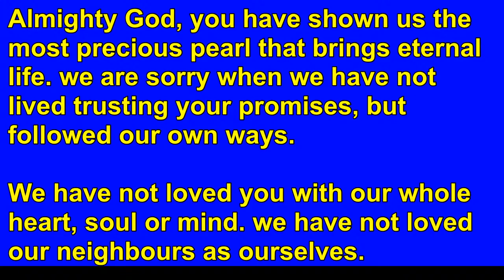Matthew 13:45-46 - Livestream Service - 24th October 2021